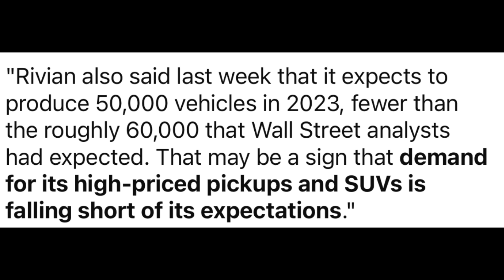I Am Still LONG RIVIAN Shares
In this video I go over why I remain long Rivian shares, and how Rivian is following similar trajectory to Elon Musk's Tesla.